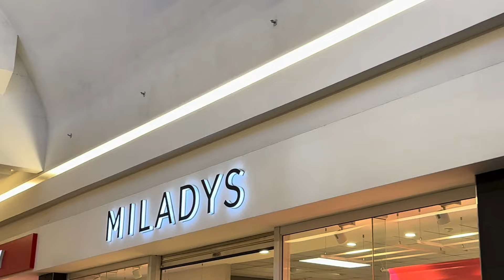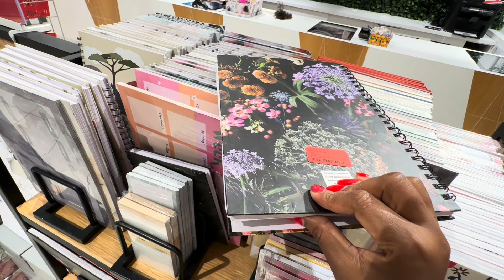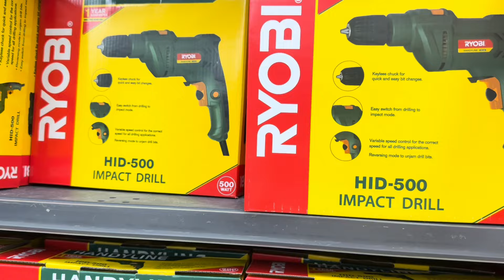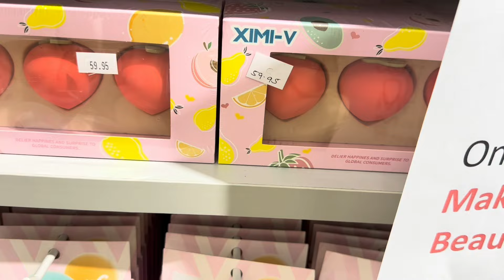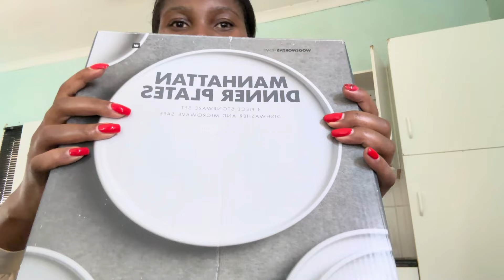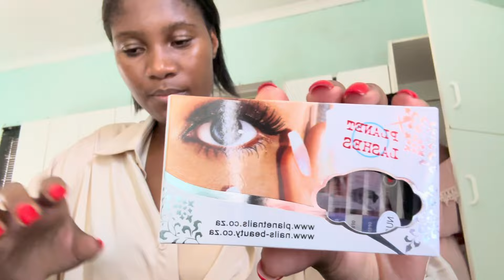VLOG | Failed Shopping | Bad Day | Unboxing